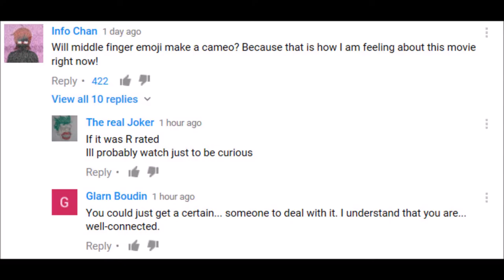The Emoji Movie Please Help Us God !!!!